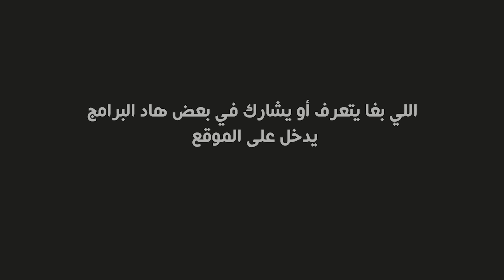قصة محمد مع مشكل الحفظ.. - الحلقة 01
بعض الأطفال كايعانيو من مشاكل في الحفظ غالبا بسبب الأخطاء لي كايرتكبوها في الكتابة.​
ف هاد الحلقة، أنكتاشفو قصة محمد و كيفاش المعلمات والمعلمين كايواكبو هاد الأطفال باش مايحطوش الستيلو.✍🏻
اللي بغا يتعرف أو يشارك في بعض هاد البرامج يدخل على الموقع